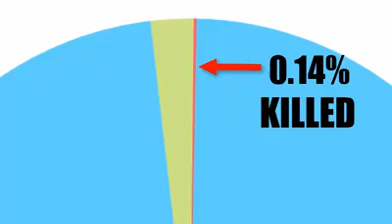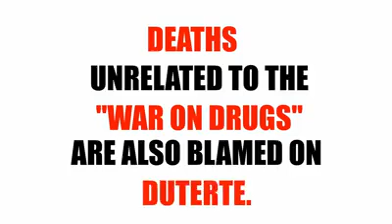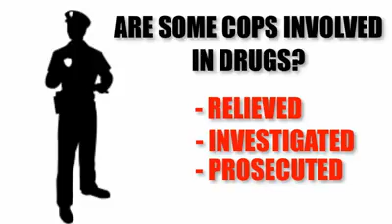Dutertes war on Drugs explained.